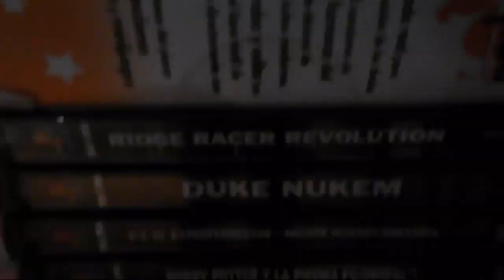Mundo DOS | #13 | First Person Pinball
Pues hoy tenemos otro vídeo más de Mundo DOS así que disfruten del vídeo y nos vemos en el siguiente ^_^